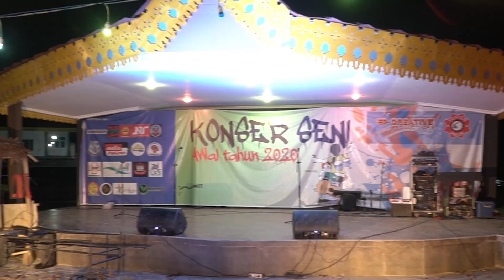Puisi EP "SESAL" by Fatma Susanti 'Mae'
Puisi berjudul Sesal ditulis oleh Edy Prayekno
dibacakan oleh Fatma Susanti 'Mae' pada acara Konser Seni Awal Tahun 2020 Provinsi Bengkulu yang di selenggarakan dalam rangka Anniversary EP CREATIVE ke 3 pada tanggal 11 Januari 2020